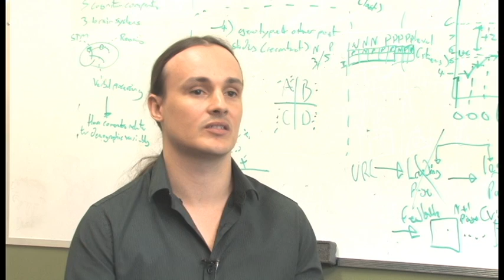Adam Hampshire explains connection between intelligence and gaming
After conducting the largest online intelligence study on record, a Western University-led research team has concluded that the notion of measuring one's intelligence quotient or IQ by a singular, standardized test is highly misleading.